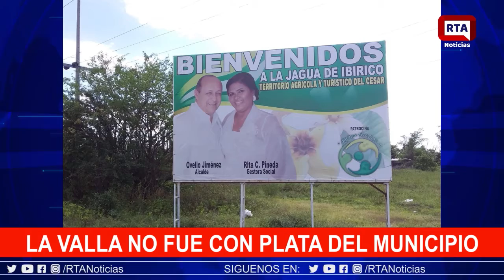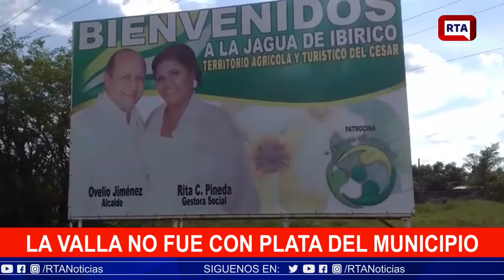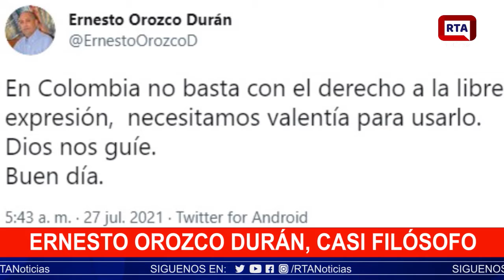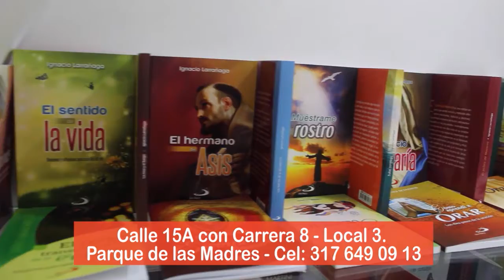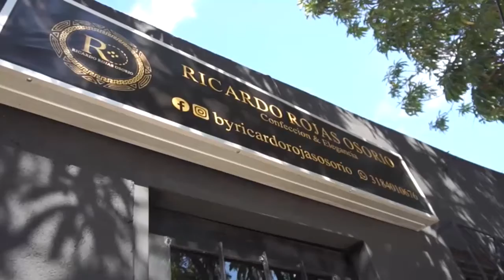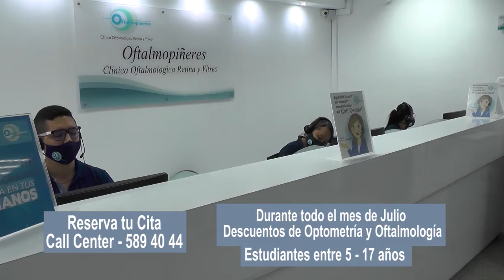RTA NOTICIAS 28 DE JULIO DE 2021